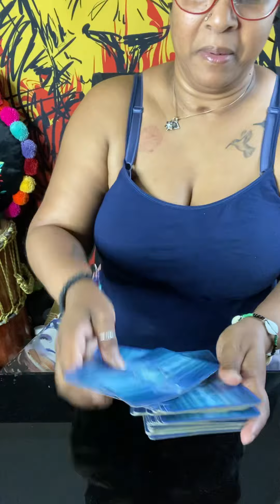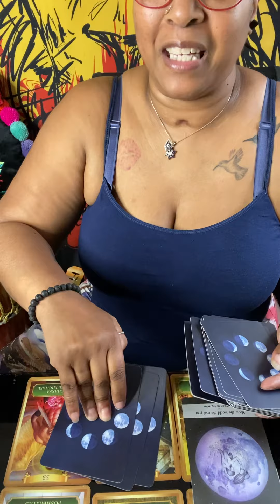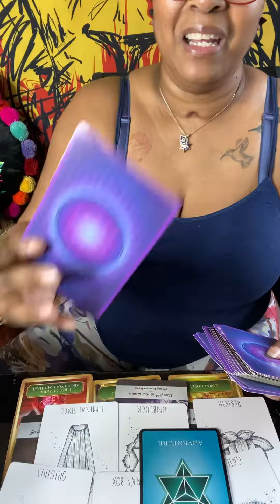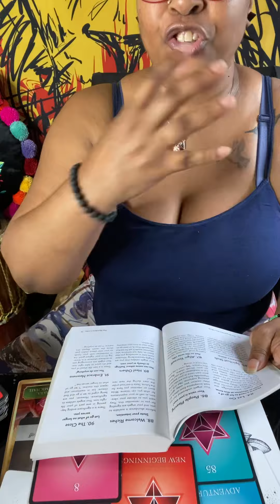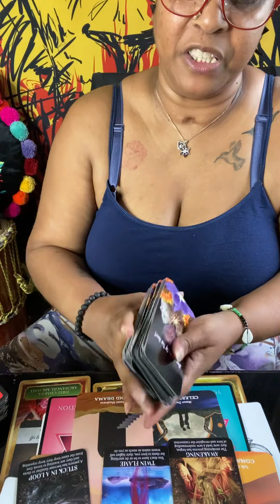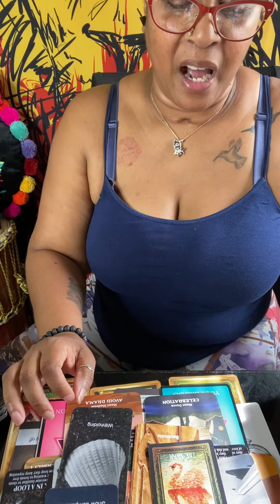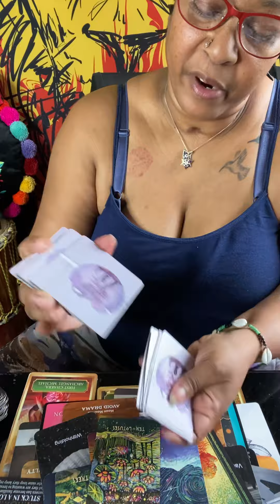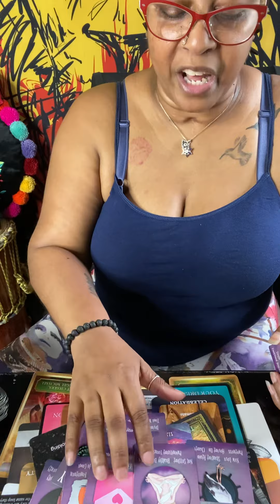Spiritual healing ❤️‍🩹 Message